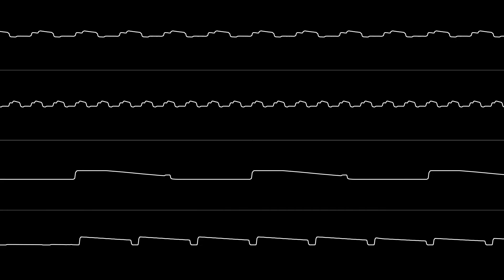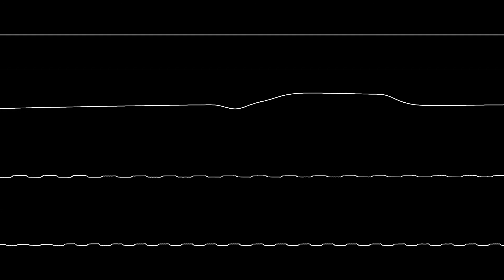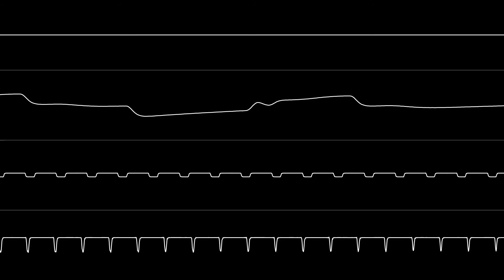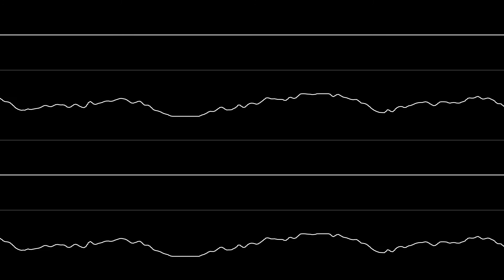Virgill and Dascon - The Fall [Full Soundtrack] (OscView)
The full soundtrack of the Amiga demo The Fall, composed/arranged by Virgill and Dascon.

Have a request? Send a DM to me on Twitter

Do you think I could make this upload better? If so, tell me and I'll review it.

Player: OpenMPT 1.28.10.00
Interpolation: Amiga
Format: MOD
Size: 671.9 KB (combined)
Channels: 4
Internal Text:
dascon & virgill 2018
"the fall" o.s.t.
lemon.&the deadliners
revision 2018

Upload Notes: I thought it would be a good idea to redo my old upload of Alice on Copper. The original upload can still be found

I also included the other tunes from the demo because why not.

Timestamps for each tune:
0:00 - Loader
0:20 - Alice on Copper
3:58 - Neural Network
7:51 - Credits